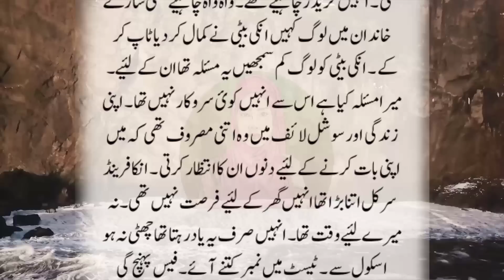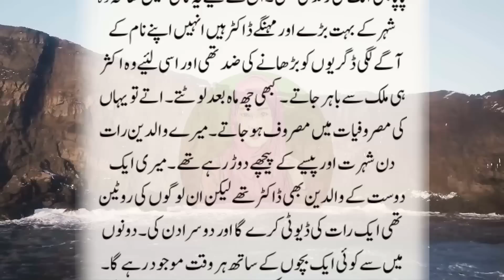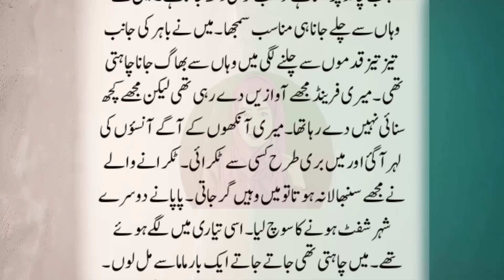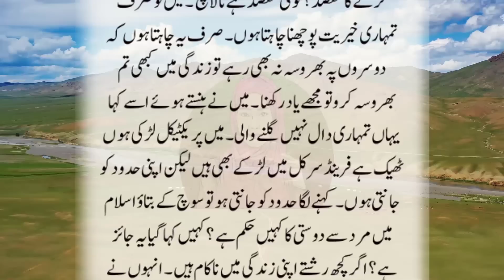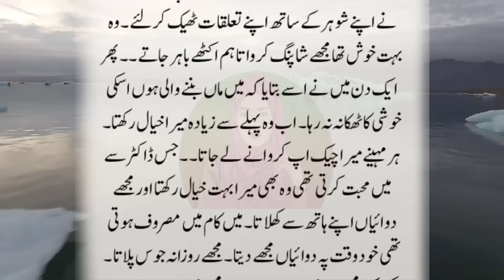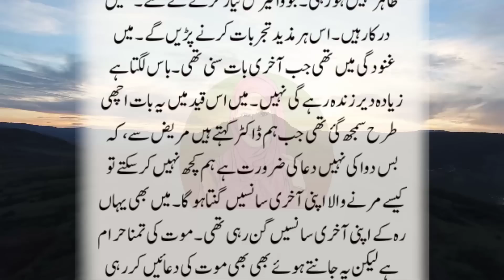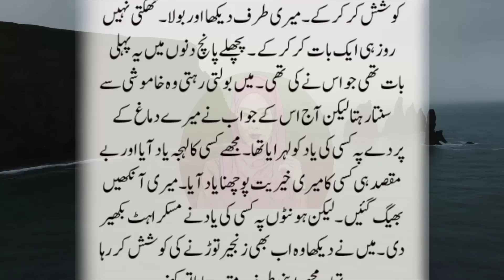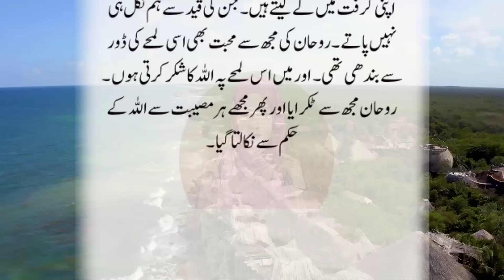An Emotional Heart Touching Story | Moral Story | Sachi Kahaniyan | Golden Words Urdu/Hindi St 1149